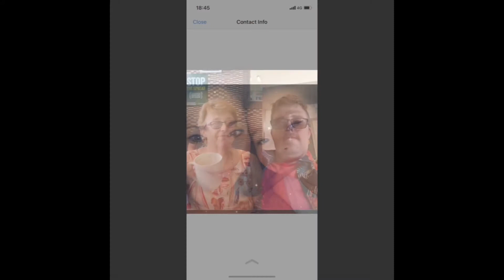Grant Tuffrey’s Power up